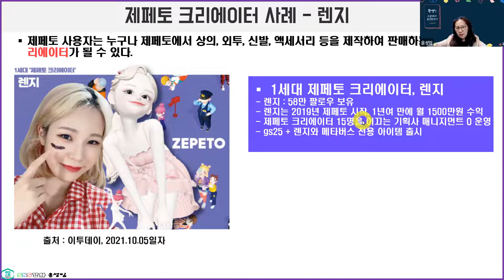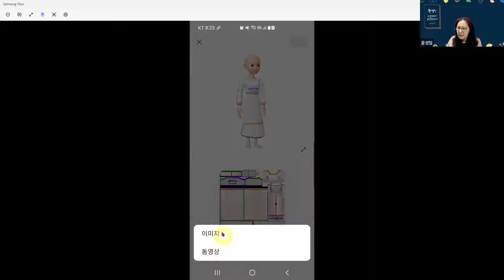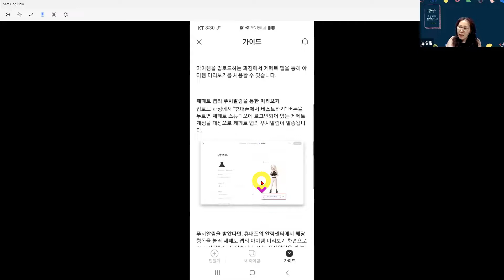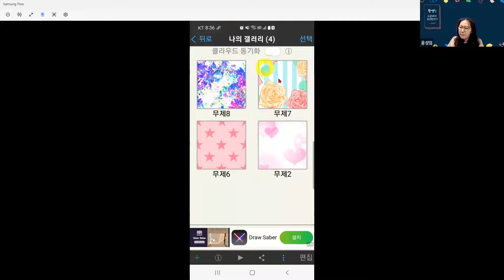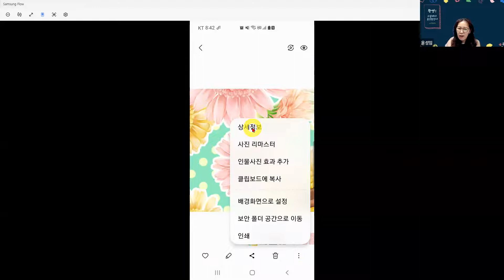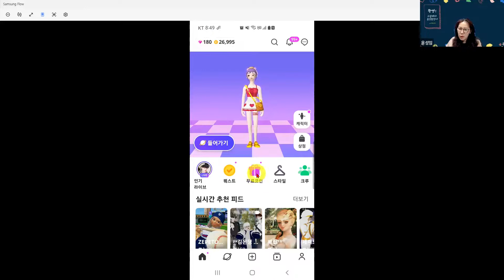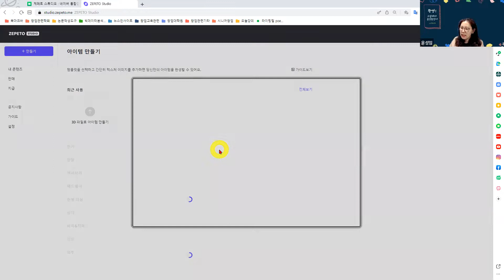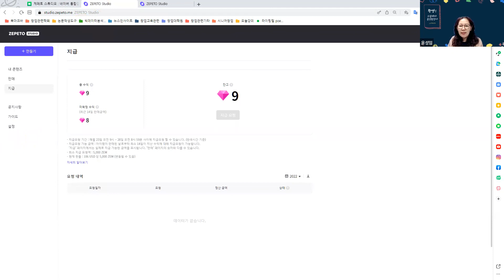[메타버스] 제페토 크리에이터 되기 2탄, 이비스페인트X 활용, 메타버스강사 윤성임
00:00 제페토 크리에이터되기
19:30 이비스 페인트 활용
30:00 제페토크리에이터되기
36:00 제페토 스튜디오 (PC)